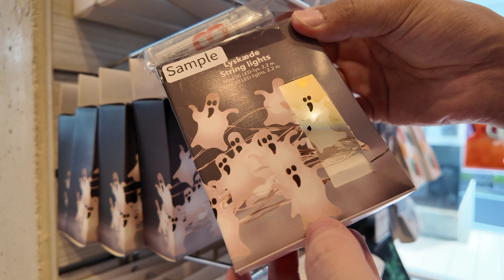観ないとイタズラするよ？ちょっと早めのハロウィンを紹介🎃🦇【Flying Tiger Copenhagen】・同性カップル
おはこん！
今回は大好きなFlying Tigerでひと足先にハロウィングッズを紹介させて頂きました！
本当に目から鱗な商品ばかりで永遠にお店の中にいられそうでした笑
皆さんもぜひ立ち寄ってみてくださいね！

「一部アイテムはお買い物チケットをもらって購入」